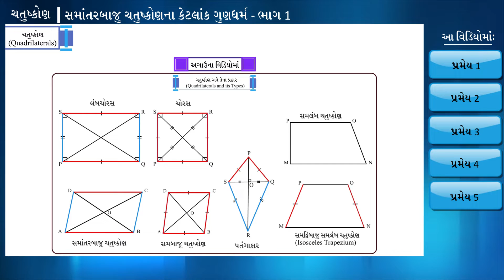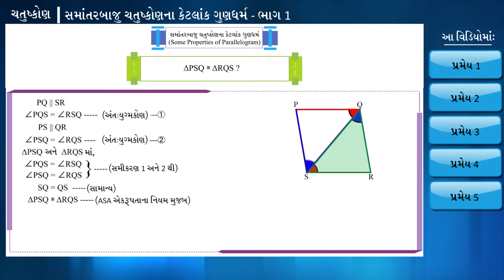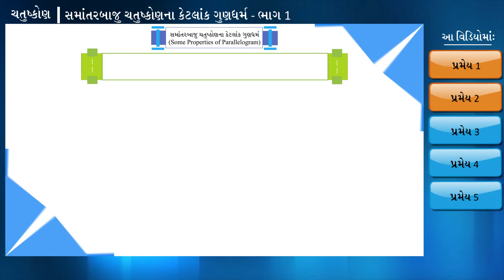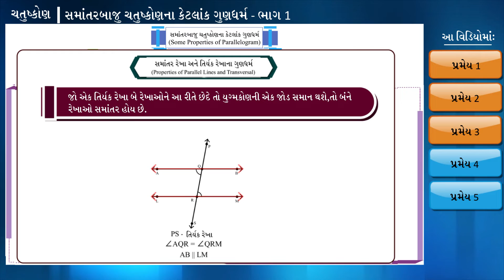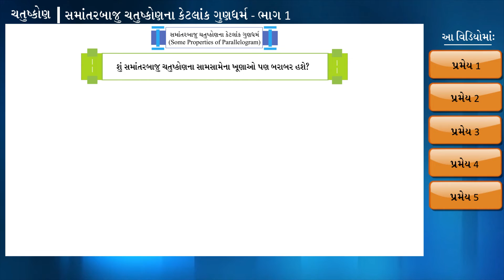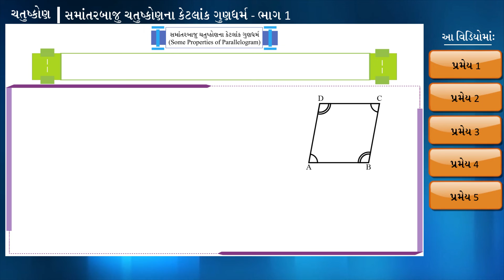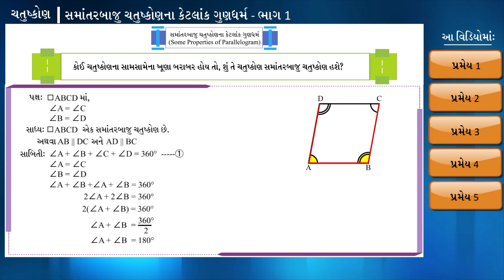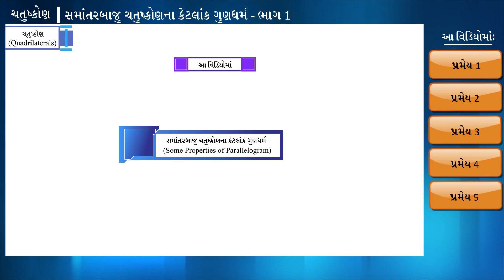સમાંતરબાજુ ચતુષ્કોણના કેટલાક ગુણધર્મો | ભાગ ૧/૪ | પ્રકરણ ૮ | ધોરણ ૯ | ગણિત | ચતુષ્કોણ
સમાંતરબાજુ ચતુષ્કોણના કેટલાક ગુણધર્મો | ભાગ ૧/૪ | પ્રકરણ ૮ | ધોરણ ૯ | ગણિત | ચતુષ્કોણ | સમાંતરબાજુ ચતુષ્કોણના કેટલાક ગુણધર્મો | ધોરણ 109 | GCERT |

Properties of Parallelogram  | Quadrilaterals | Grade IX | GCERT | Quadrilaterals

In this video we will discuss the concept of Properties of Parallelogram

ચતુષ્કોણ About TicTac Learn - We firmly believe that education is the greatest equalizer of all!
drkrsf
krsf videos
ttl guj
ttl videos
TTL